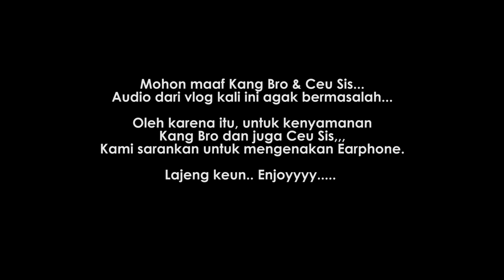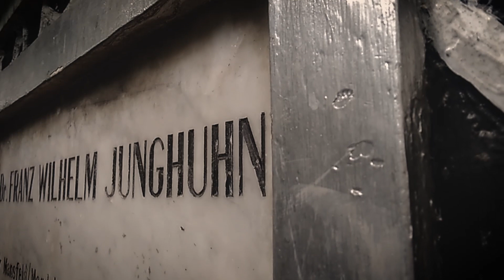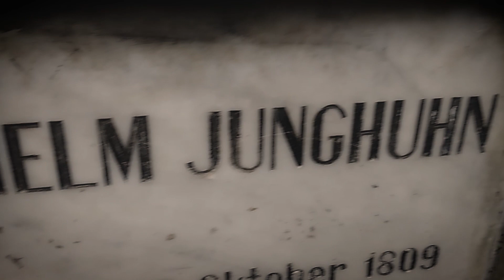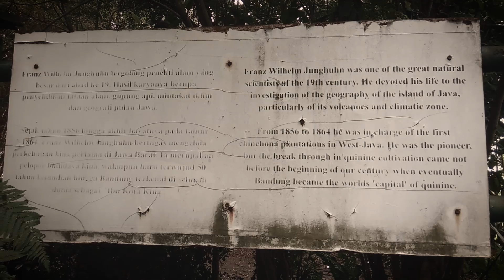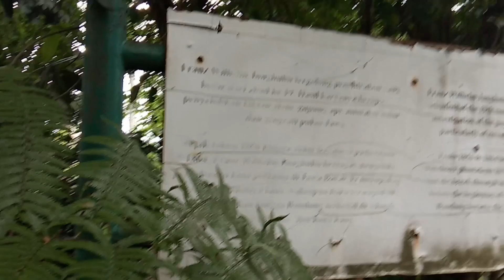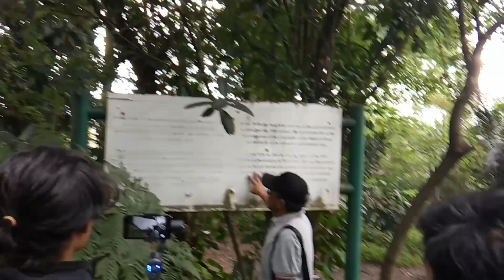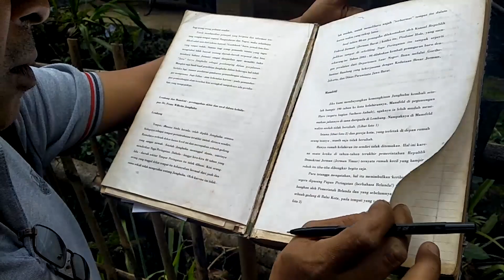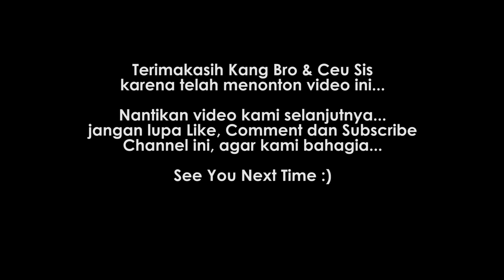Taman Junghuhn, Cagar Alam Jawa Barat dan Misterinya | VLOG3 GENTING!!!...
Yang mana Kawah Putih sedikit banyaknya berhubungan erat dengan salah satu tokoh...
dari keingin tahuan siapa tokoh tersebut, sampailah si Katana Cinta membawa kami ke tempat ini...

Mungkin banyak yang belum familiar dengan nama Taman Junghuhn. Sebagai cagar alam dan tanda bukti kejayaan Indonesia, pada abad ke-19 Jawa pernah menjadi penghasil kina terbesar di dunia. Ketika itu hampir 90 persen kebutuhan kina berasal dari Indonesia. Pohon kina dijadikan obat malaria dan bahan dasar obat.
Tumbuhnya pohon kina di Jawa, tak lepas dari tangan dingin, Franz Wilhelm Junghuhn. Pria berkebangsaan Jerman itu yang pertama kali menanam kina di Tanah Priangan.

Hatur nuhun.